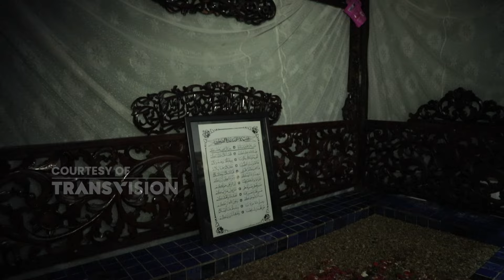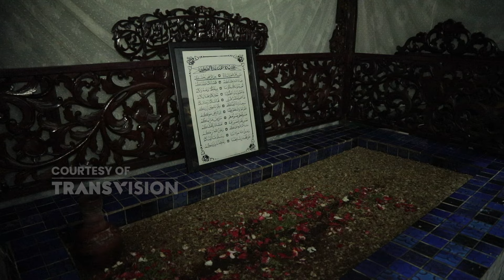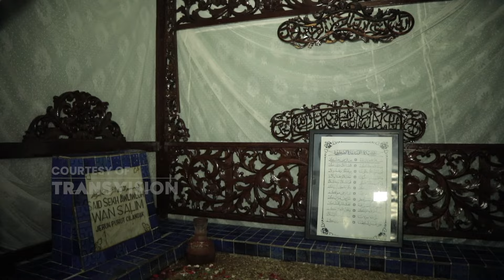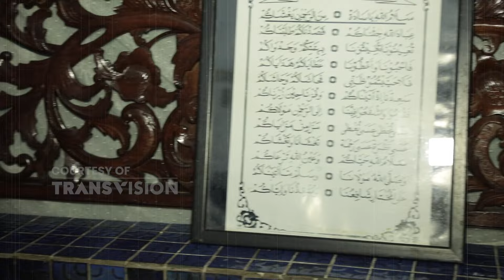SEGUDANG CERITA MISTIS MAKAM KERAMAT TPU JERUK PURUT - KUMIS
Cerita mistis di Tempat Pemakaman Umum (TPU) Jeruk Purut yang melegenda sudah tidak asing di telinga masyarakat, bahkan menjadi salah satu kisah horor paling terkenal di Jakarta.

Saksikan 𝐊𝐮𝐩𝐚𝐬 𝐌𝐢𝐬𝐭𝐢𝐬 edisi penelusuran di TPU Jeruk Purut bersama @fennyramaofficial dan @muhammad_syami_alathas malam ini!

⏰ ᴘᴜᴋᴜʟ 19.00 ᴡɪʙ
📺 ᴄʜᴀɴɴᴇʟ ꜱᴇʀᴜ 333 ᴅᴀɴ ʏᴏᴜᴛᴜʙᴇ @transvisionid